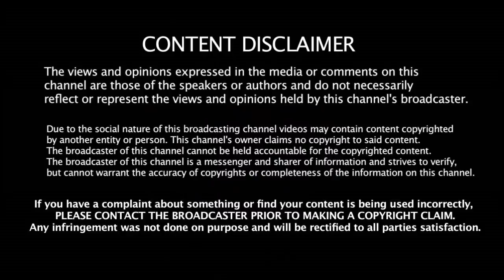கடைசி ஓவரில் மீண்டும் கேப்டனாக மாறிய ROHIT SHARMA | Kohli